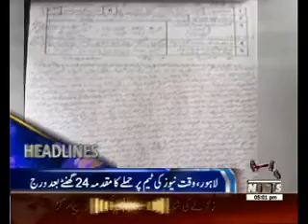Waqtnews Headlines 05:00 PM 10 April 2016